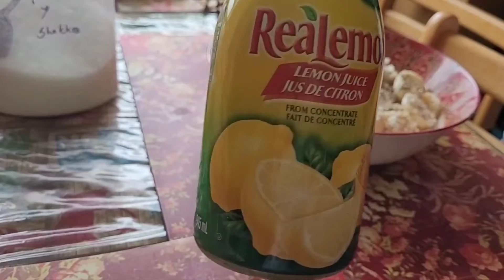Instant Banana dessert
ingtedients
banana 6
lemon syrup 1 tbsp

method
 take a bowl and chop banana in thin slices add other ingredients and mix well.Refrigerate fot 10 mnts if want to eat cool.